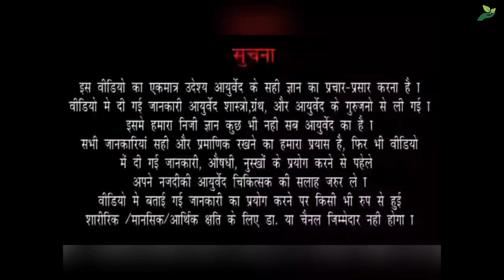Ep-76 Simple home remedies for cracked heels- Hindi - Dr.Ankita Apte-Prabhu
क्या आप फ़टी एड़ियों से परेशान हो? फ़टी एड़ियों से क्या कोई घरेलु उपाय है? बार बार होने वाली फ़टी एडियोंसे क्या आप छुटकारा पाना चाहते है?  इन सारी बातों का जवाब जानने के लिए हमारा ये व्हिडीओ आख़िर तक जरूर देखें।

Dr. Ankita Apte Prabhu
MD Ayurveda

Dr. Pushkar Narahar Prabhu
MD Ayurveda